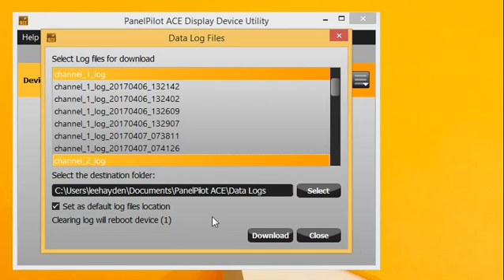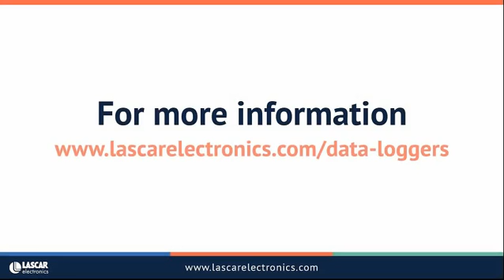EasyLog Tutorial | How to Download Data from EL SGD 43 and 70 ATP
In this video, I'll show you how to download data logs from your EL-SGD 43 and 70-ATP using the PanelPilotACE Device Utility software and the Design Studio.

Firstly open the device utility software, it will automatically search for a connected device. Select this device and use the drop-down menu to choose "Retrieve Device Logged Data" It will scan for all logs, on all channels and sessions, and here you can select the logs you'd like to download. You can also select the destination folder and set this as a default file location.

Click Download and you'll be given the option to either keep or delete the files from the device. Once downloaded the device will be automatically rebooted.

Alternatively, you can you the PanelPilotACE Design Studio Software to also download logs from your panel. Open the software and in the top right corner, you'll see the connected device. Use the dropdown menu to select Retrieve Device Logged Data option and this will open the window we are now familiar with. Select the logs that you'd like to download, the location, and click download, for more information go